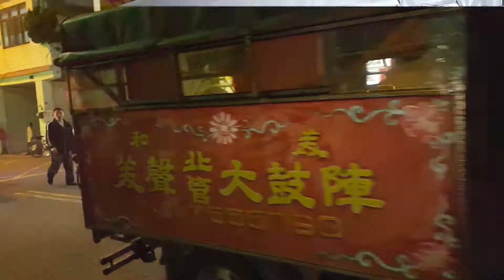2016 02 20彰化和美龍華慈惠堂建堂三十周年【瑤池金母】元宵踩街平安遶境 1